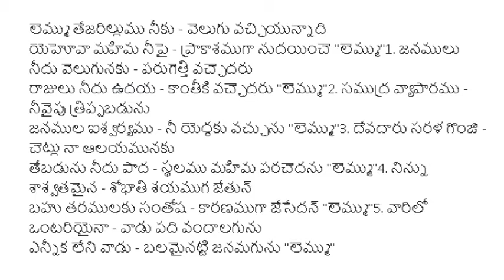16th july'20 Manamu vakra janamu nundi verai prabhuvu janamuga pratyekaparachabadali msg by D.Yona